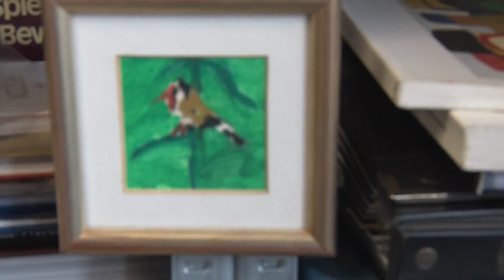Vijftien schilderijen van Dirk Annokkeé gestolen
Wat krijgen we nou? Vijftien schilderijen van Dirk Annokkeé gestolen uit zijn eigen atelier. Een grap of een serieuze diefstal?